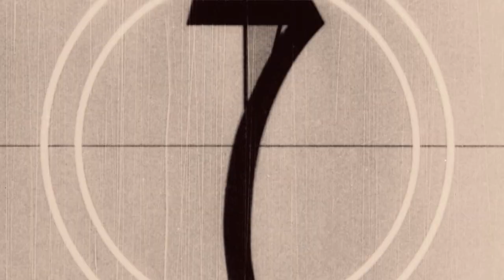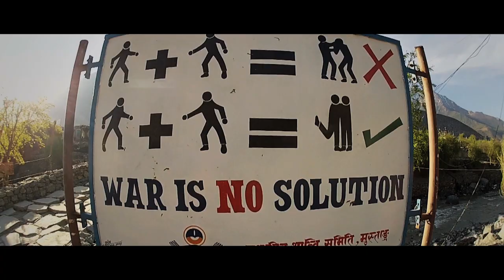Asia Travel Documentary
A uplifting musical documentary about travelling in southeast Asia.

Camera & Edit : Markku Laine
Travellers : Borna Ramstedt & Markku Laine

- Third Eye Productions -
www . thirdeye . fi

Travel route : Sri Lanka - Thailand - Cambodia - Vietnam - India - Nepal